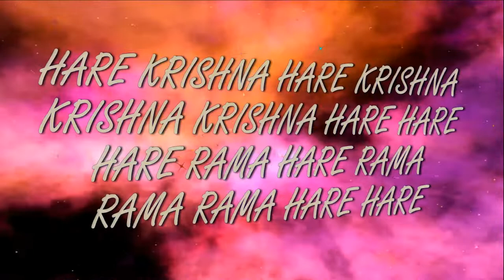22.09.2019 Maha kirtan ISKCON Dnipro Ukraine